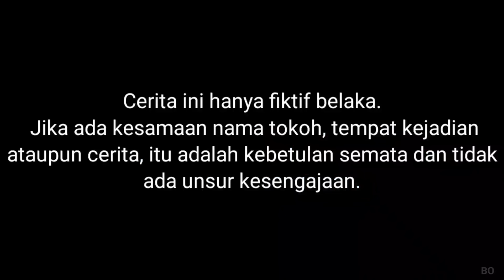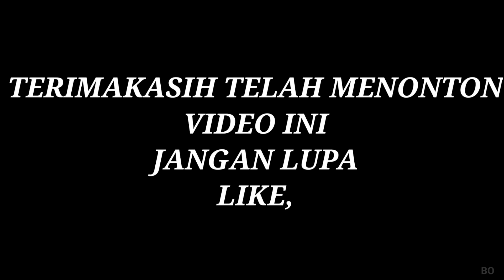YA AMPUN PONAKAN ARIK MAU NYETIR MOBIL SENDIRI😱, 24 JAM JAGAIN BAYI LUCU PART 16 ! | Mikael TubeHD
Semoga menghibur